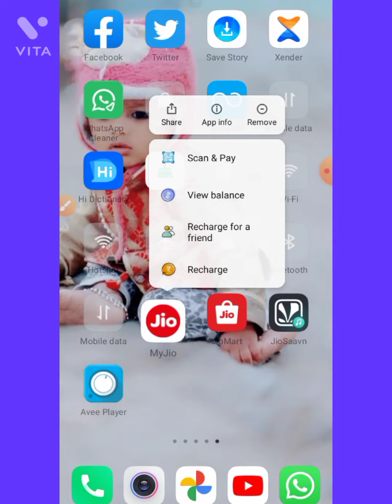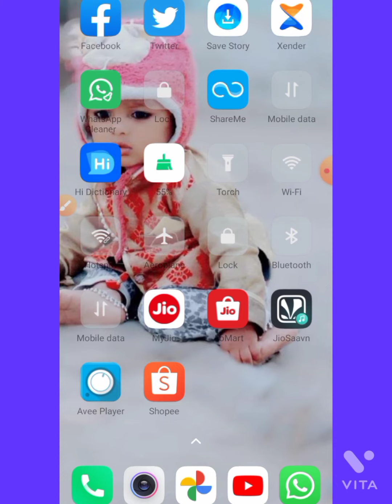home screen aap ajest kese kare //aap ko idhar se udar screen pe kese kare_#nsworkingtime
home screen aap ajest kese kare
aap ko idhar se udar screen pe kese kare

search for YouTube

kisi bhi app ko ek jagah se dusri jagah kaise karen
mobile mein app ko ek jagah se dusre jagah kaise karen
adjust screen brightness
mobile ko chhote screen me kaise use karein
page kaise adjust kare word main
screen ko chota kaise kre
home screen
screen
mobile ka screensize kaise chhota karein
phone screen repair
phone screen
how to adjust phone screen to one handed

mobile me app ko ek jagah se dusre jagah kaise kare
samsung mobile mein app ko ek jagah se dusre jagah kaise karen

mobile me kisi bhi app ko ek jagah se dusre jagah kaise
app ko ek jagah se dusre jagah kaise kare